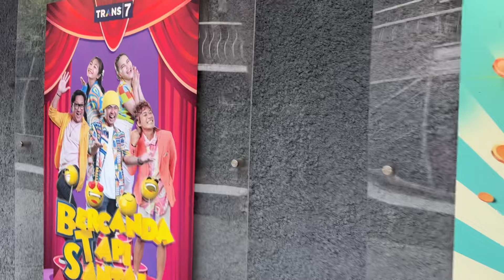Jalan jalan ketemu Artis di Studio Trans 7!!!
brah emang terbukti orang di balik layar kebanyakan orang melankolis